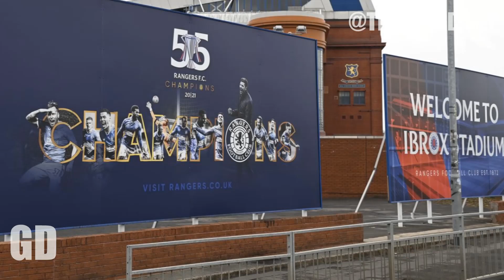MASSIVE ALFREDO MORELOS NEWS ? | Gers Daily